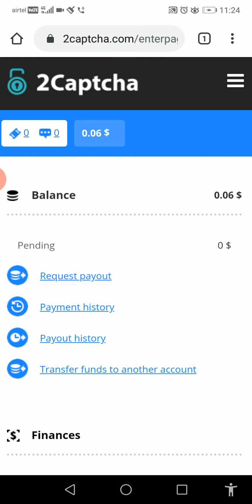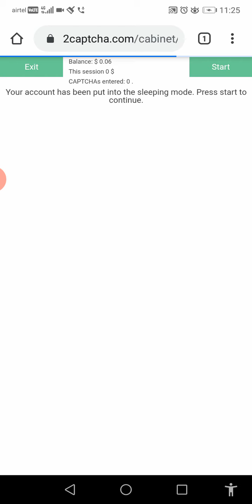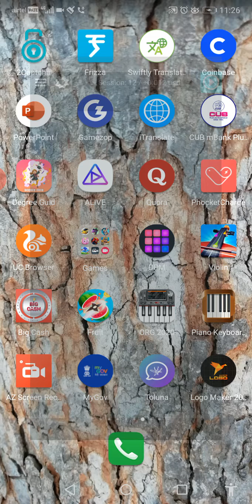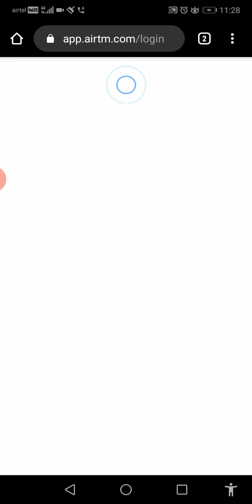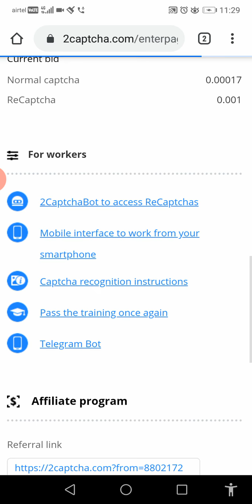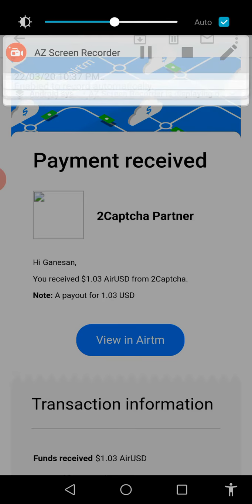2captcha work with payment proof 22/March/2020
2captcha work with payment proof 22/March/2020.